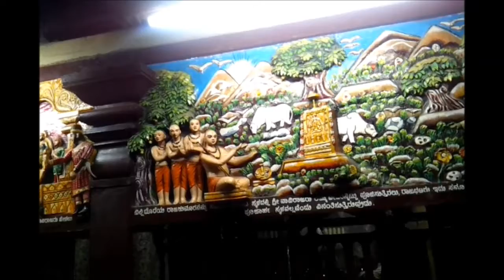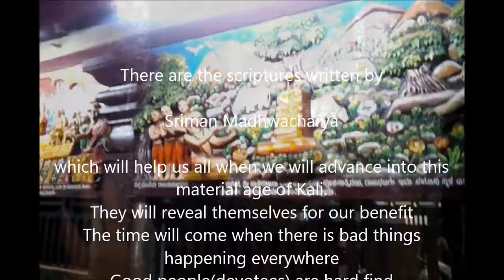The real Treasure hidden in Indian Temples 1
The treasure value is difficult to be calculated but is definitely much more than expectations please watch till end to know the truth.